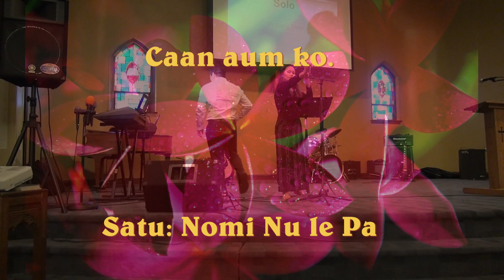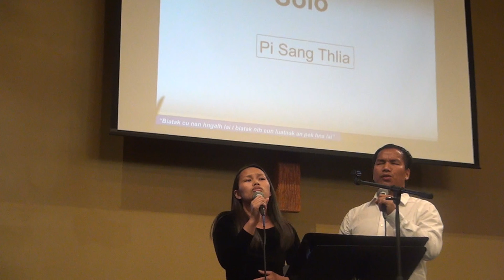Caan aum ko ( Nomi nu le Nomipa )